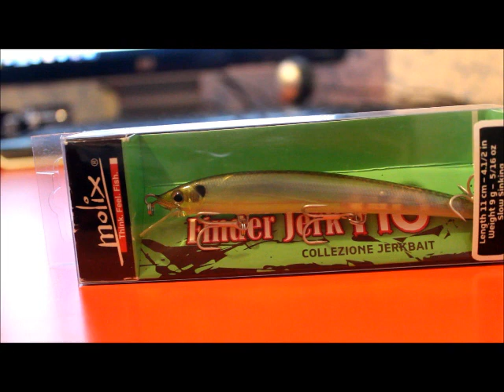Le mie prime impressioni sul Finder Jerk 110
Ringrazio vivamente Francesco (Fishing Senpai) per i consigli.
Buona Visione